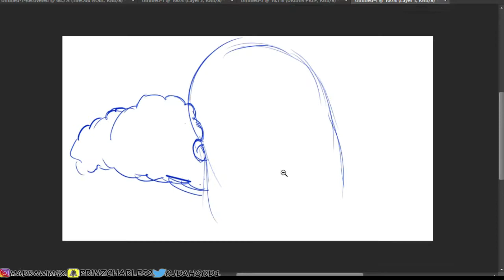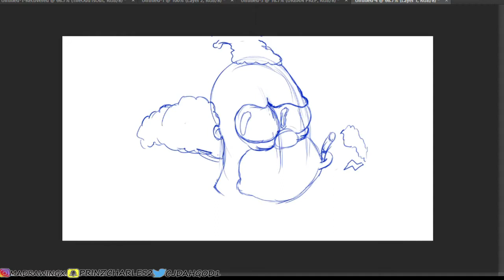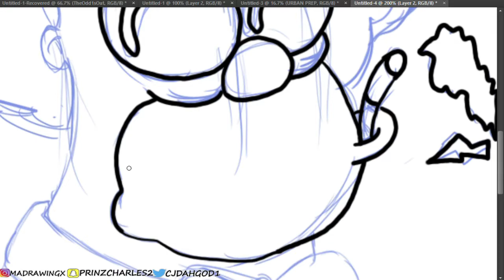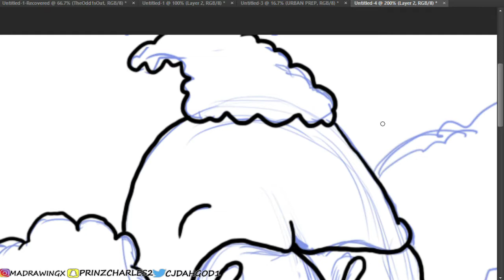Draw Krusty The Clown | The Simpsons